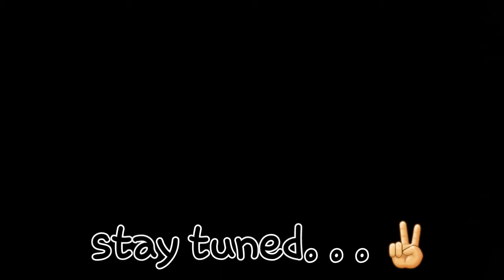P4AU: "Rebirth" vol. I Co.CMV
This is only the beginning guys many many more great combos to go through!

Blazblue CrossTagBattle is almost here so let's dive into these time capsules of some of your favorite players from Persona pulling off some amazing netaaaa~

Song: Birocratic - Zesty Surprise

Players in Vol.I

@DOMO_ZILLA56 ( Narukami ) #100%ded
@Doobylovah ( Yukiko )
@KayelMarrero ( Junpei )
@SenorSaturno ( Aigis )
@Kcreiser ( Kanji )
@Jive_Turkey ( Teddie )
@Jonah510 ( Adachi )
@TheJRivera ( Ken )
@GreekAscendedDust ( Yosuke )
@NinjaElephant ( Junpei )